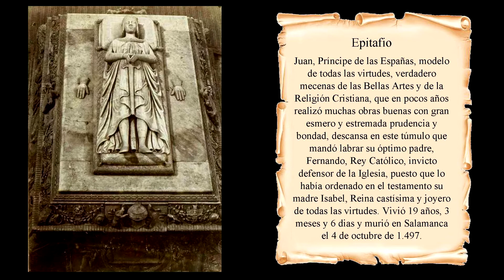Triste España sin ventura. Juan del Encina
En tiempos de los Reyes Católicos mantenía aún su popularidad la endecha, un tipo de elegía fúnebre, habitualmente estructurada en estrofas de cuatro versos de arte menor, generalmente de rima asonante.
De los cinco hijos de Isabel y Fernando, solo el segundo (Juan, n.ó1478) fue varón. A los dos años de edad el infante fue investido Príncipe de Asturias, como símbolo de la unificación en él de los reinos de Castilla y Aragón. A los diez y nueve casó con Margarita de Austria, falleciendo sin descendencia seis meses después. Con ello, los grandes hitos históricos del reinado de sus padres quedaron eclipsados por un profundo sentimiento popular de desánimo, además de provocar el fin de la Casa de Trastámara, que agotándose en Juana I de Castilla dio paso, tras el matrimonio de ésta con el Archiduque Felipe, a la Casa de Austria.

Letra:

Triste España sin ventura,
todos te deven llorar.
Despoblada de alegría,
para nunca en ti tornar.
Tormentos, penas, dolores,
te vinieron a poblar.
Sembrote Dios de plazer
porque naciesse pesar.
Hízote la más dichosa
para más te lastimar.
Tus vitorias y triunfos
ya se hovieron de pagar.
Pues que tal pérdida pierdes,
dime en qué podrás ganar.
Pierdes la luz de tu gloria
y el gozo de tu gozar
Pierdes toda tu esperança,
no te queda qué esperar.
Pierdes Príncipe tan alto,
hijo de reyes sin par.
De tan penosa tristura
no te esperes consolar.

Grabación virtual de Voces Quattuor. Segovia. España.
Realizada con los audios enviados por:
Sopranos: Aída, Celia, Conchi
Altos: Marta, Reyes
Tenores: Antonio
Bajos: Angel, Javier, Paco